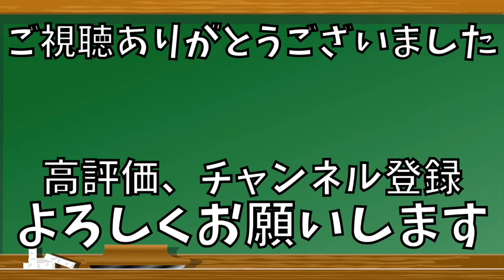【自分の体質を知ろう】いつも怒っていませんか？五行の木（肝）タイプの人の特徴を解説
自分の体質を知る上で重要な考え方の五行論。
その中の木タイプの特徴を色々な視点からまとめています。

７割当てはまると木タイプの可能性があります。

▶︎五行論に関連する動画はこちらをご覧ください↓↓↓
☆人間の体質を理解するために五行論に触れよう‼︎